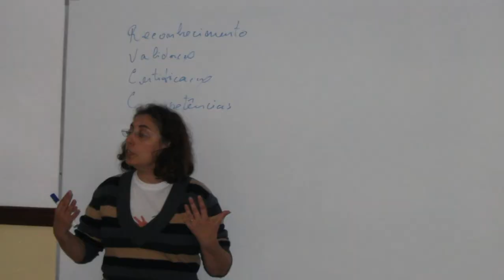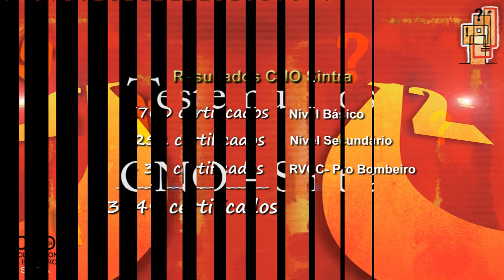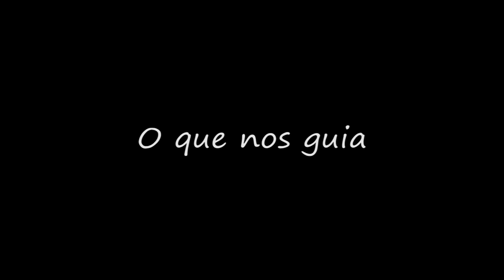Os 11 anos do Centro de Novas Oportunidades da ENB (Sintra)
Vídeo retrospetivo sobre a atividade dos últimos 11 anos do CNO de Sintra desenvolvido para a Cerimónia de Entrega de Diplomas realizada a 14 de abril no Centro Olga Cadaval.
Durante esta cerimónia foram entregues os primeiros certificados do processo de RVCC Profissional Bombeiro.

As Novas Oportunidades da ENB
No âmbito do desenvolvimento social, a ENB foi contemplada, em 2000, com um dos primeiros seis Centros de Novas Oportunidades (CNO) criados em Portugal. Desde então, é reconhecida como entidade para desenvolver o processo de Reconhecimento, Validação e Certificação de Competências Escolar (RVCC Escolar), especialmente junto dos bombeiros. Desde a sua abertura, os CNO da ENB revelaram-se uma boa aposta, não só para os bombeiros como para as populações de Sintra e Lousã que também aproveitaram esta oportunidade de progressão pessoal, social e profissional.